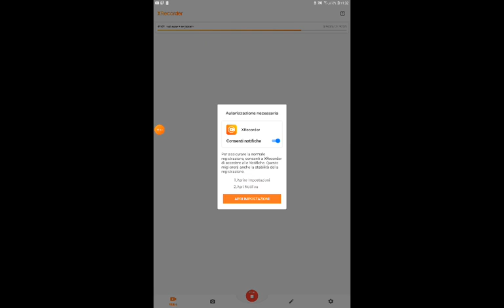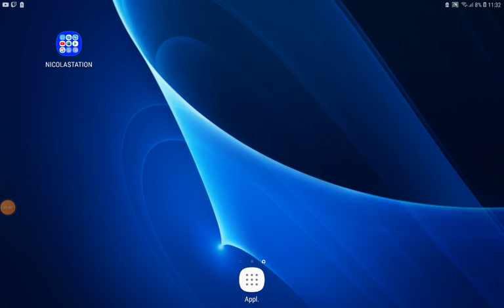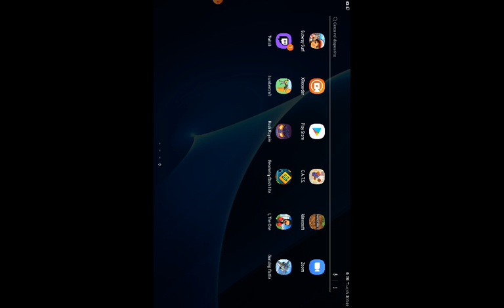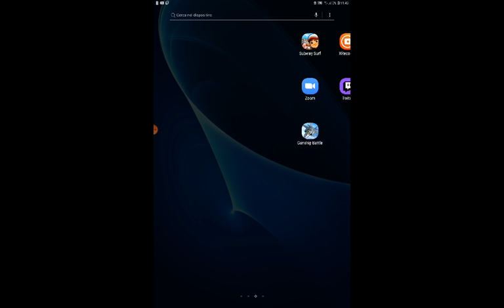geometry dasch lite ITA - LA MIA MIGLIOR CANZONE